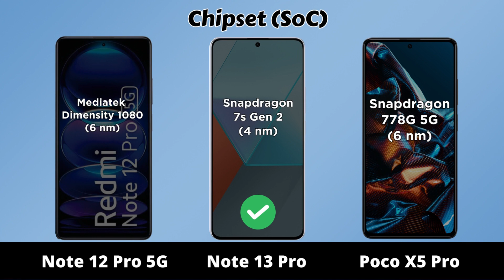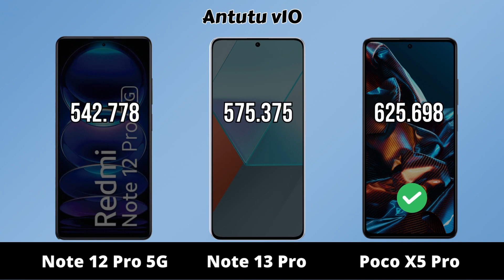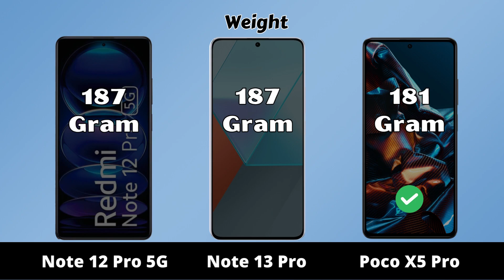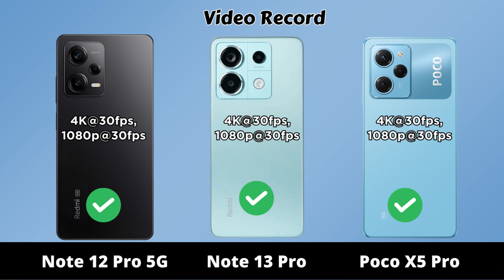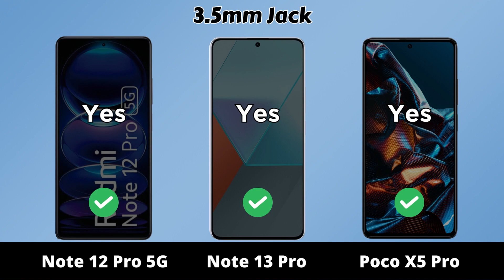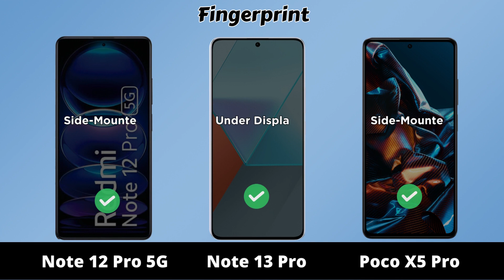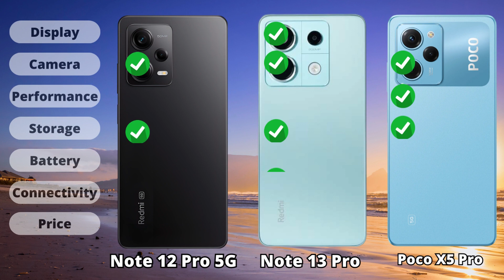Redmi Note 12 Pro 5G vs Redmi Note 13 Pro vs Poco X5 pro